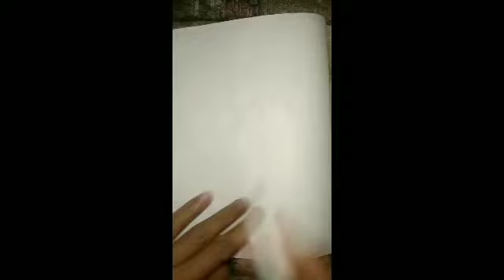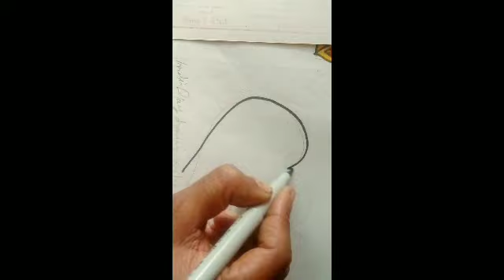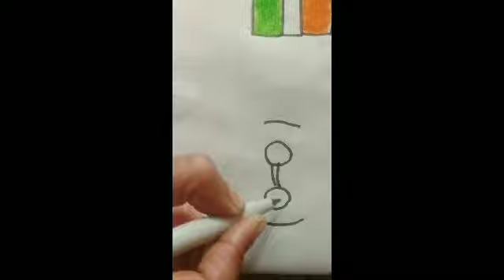Birds Freedom Drawing Independence Day Drawing Republic Day Drawing Creativity studios#Flying birds🙏